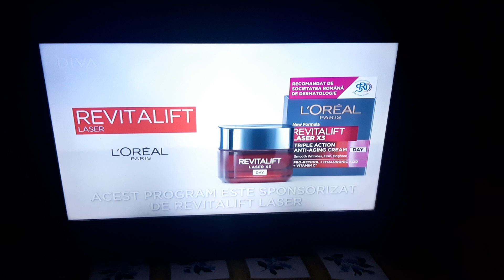Diva ID(with promo sound)-❄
📆2️⃣6️⃣/0️⃣2️⃣/2️⃣0️⃣2️⃣4️⃣
🕖1️⃣9️⃣:0️⃣2️⃣EET
📺DIVA